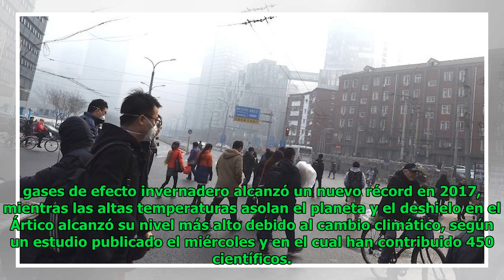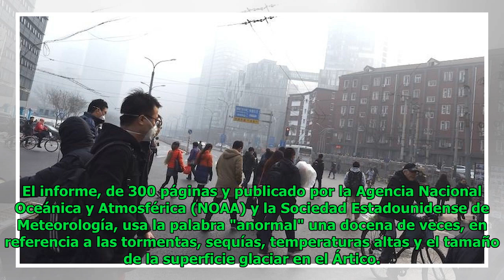Gases de efecto invernadero alcanza nivel récord en el mundo, en 2017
Elsa Morris